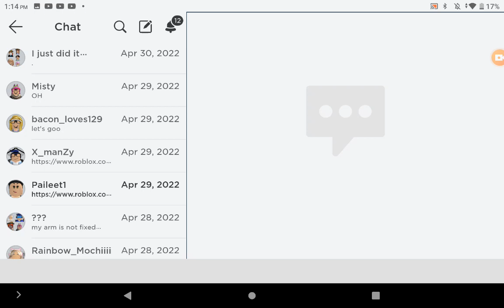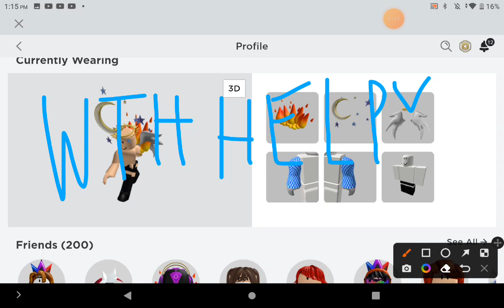Guys I found this her avatar helpy's ( @This_is_so_confusing )